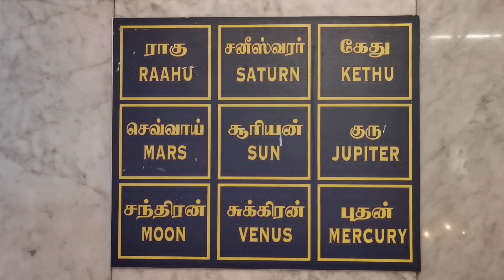Sri Kandaswamy Kovil Temple at Kuala Lumpur-Malaysia 吉隆坡 (February 2023)